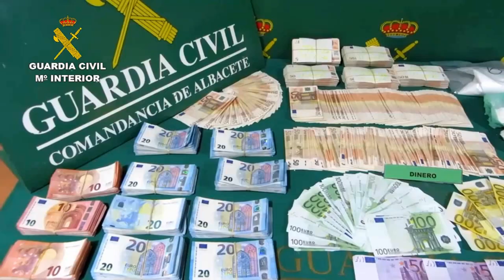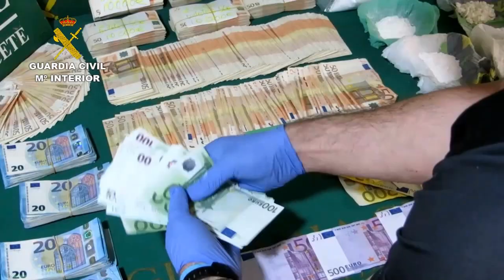Operación Milenio. Operaciones de la Guardia Civil. Albacete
La Guardia Civil detiene a 13 personas integrantes  de una organización criminal dedicada al tráfico de drogas

En la operación se han desmantelado 3 laboratorios de adulteración de cocaína y una plantación  “indoor” de marihuana con 496 plantas y se ha desactivado 13 puntos de distribución y venta de drogas ubicados en las provincias de Albacete y Alicante

La mayor parte de las cosechas obtenidas en la plantación “indoor” eran enviadas a Italia y Holanda

En los 11 registros practicados se han intervenido 469 gramos de cocaína,  54 kilogramos de marihuana, 5 turismos, más de 100.000 euros y un arma corta

4 de abril de 2017:   La Guardia Civil, en el marco de la operación “MILENIO”, ha procedido a la detención de 13 personas (11 de nacionalidad española, 1 rusa y 1 marroquí) pertenecientes a una organización criminal dedicada al tráfico de drogas. A los detenidos se les imputan los supuestos delitos de tráfico de drogas, tenencia ilícita de armas, defraudación de fluido eléctrico y pertenencia a un grupo criminal organizado.

Asimismo, se han desmantelado 3 laboratorios de elaboración y transformación de “cocaína” ubicados en las localidades de Alpera (Albacete), Villena y Cañada (Alicante), así como 13 puntos  de venta de drogas en domicilios particulares y establecimientos públicos de Alpera y Villena y en un negocio de fontanería de Cañada.

En los 11 registros practicados se intervinieron 469 gramos de cocaína de gran pureza, 496 plantas de marihuana, 1.501 gramos de anfetaminas, 259 comprimidos de medicamentos utilizados para adulterar la cocaína, varios gramos de heroína y resina de hachís, 1 pistola del calibre 9 mm parabellum con la numeración borrada y munición real de dicho calibre, 105.738 euros, 5 turismos utilizados para el transporte y transacciones de la droga, útiles y enseres para la transformación de la droga y material audiovisual, informático y de telefonía móvil.

Las investigaciones se iniciaron en octubre del pasado año, cuando la Guardia Civil tuvo conocimiento de que una persona vecina de la localidad albaceteña de Alpera, con antecedentes policiales por tráfico de drogas, estaría dedicándose nuevamente a la distribución y venta de cocaína.

Tras las primeras investigaciones, los agentes pudieron comprobar la existencia de un domicilio en la  localidad alperina, utilizado como punto de venta de cocaína donde se estaba dispensando un elevado número de dosis a consumidores de localidades limítrofes.

Posteriormente, la Guardia Civil descubrió en dicha localidad un entramado criminal compuesto por varios miembros de una familia y otra persona muy allegada a ella dedicadas a la adquisición, adulteración y distribución de cocaína y marihuana.

Villena-Alpera viaje de la cocaína

El cabecilla del clan familiar era el encargado de realizar los desplazamientos hasta la localidad alicantina de Villena para adquirir la cocaína y posteriormente adulterarla, dosificarla y ponerla a la venta en Alpera. En algunos de estos viajes iba acompañado por su pareja sentimental, utilizando en todos ellos metódicas medidas de seguridad con la intención de dificultar un posible seguimiento de las fuerzas y cuerpos de seguridad.

Continuando con las investigaciones,  los agentes pudieron constatar como el cabecilla tenía una estrecha relación con tres personas, afincadas  en Villena.

De las labores de vigilancia sobre este grupo de personas, los agentes pudieron comprobar como contaban con un alto grado de profesionalidad, teniendo perfectamente definidos sus roles ya que se dividían las tareas de abastecimiento, adulteración, dosificación y distribución de la droga y utilizaban vehículos a nombre de terceras personas para el tránsito de la droga como medida de seguridad.

Plantación indoor de marihuana

Previamente a la explotación de la operación se pudo comprobar las frecuentes visitas que algunas de las personas de la organización realizaban a una nave industrial de una localidad alicantina.

Por tal motivo, los agentes procedieron a su registro hallando en su interior una plantación indoor con 496 plantas de marihuana arrojaron un peso de 54.000 gramos, dotada con la más alta tecnología para la producción de hasta 4 cosechas anuales. Asimismo, se detectó un enganche ilegal de la corriente eléctrica que daba suministro a la plantación.

Los agentes han podido constatar que la mayor parte de las cosechas obtenidas en esta plantación eran enviadas a Italia y Holanda, con un vehículo preparado con dobles fondos y matrícula extrajera, habiendo realizado recientemente uno de los cabecillas uno de estos viajes.

Cabe destacar, que se procedió a la detención de los tres principales dirigentes de la organización criminal cuando circulaban por la autovía A-7 hacia la capital valenciana portando cada uno de ellos 3 terminales de telefonía móvil en el interior del vehículo escondidos en diferentes compartimentos y 60.000 euros en metálico.